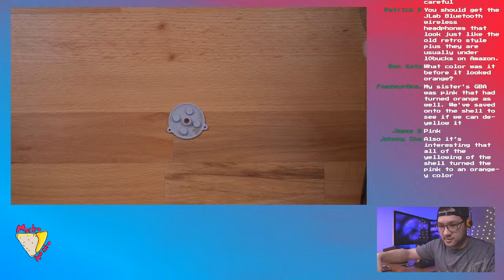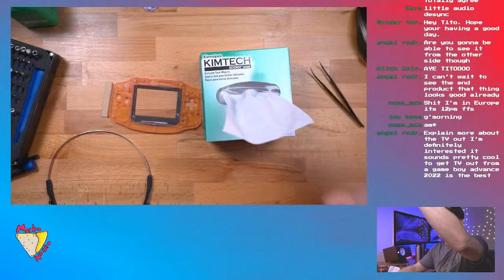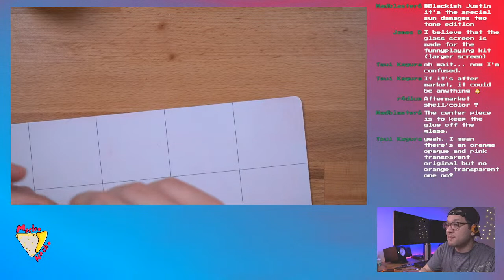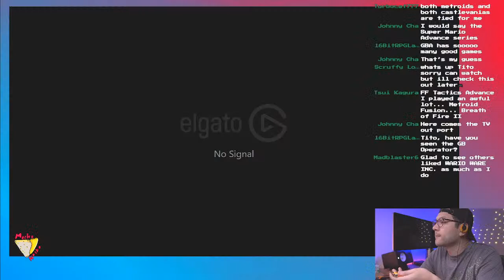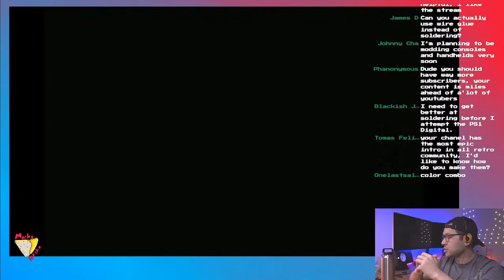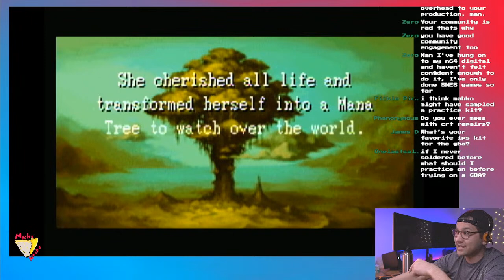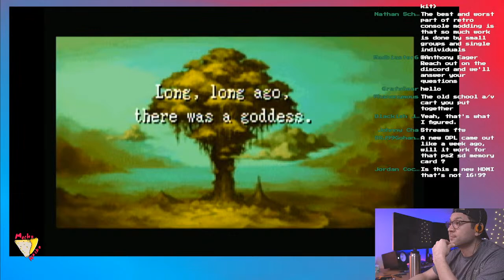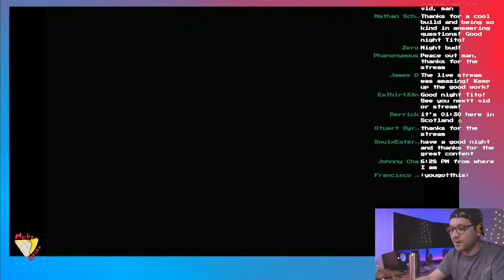IPS and TV-Out Mod for the Game Boy Advance | 3.17.2022 Live Stream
Let's mod a Game Boy Advance together!  IPS and TV Out Mod.

The PC Build:
-Power Supply
-Case fan

-SRA Flux Pen:  ttps://amzn.to/2CmPX4U
-Hakko FR-301 Desolder Gun
-Hakko FX-951 Solder Station
-Goot PX-201 Solder Iron
-iFixit Toolkit I use for all my projects - Everything you need!
-Silicone Mat for soldering
-Solder Sucker (Pump)
-EZ-Flash Omega - Best flash cart for the GBA!
-Craft Knife/Chisel
-Rechargeable Panasonic Eneloop Batteries
-File set (These are Made In Japan!)
-Less Expensive File Set
-XPOWER Electric Duster and Dryer
-Circuit Board Holder - This thing is Awesome and only $10!
-28 AWG gauge wire
-Wire Stripper/Cutter
-Flush Cutters
-HAKKO Solder tip cleaner
-Shrink Tubing
-Kapton Tape

-Sony A6500 Camera
-My Absolute Favorite Lens
-Zoom H4N Audio Recorder
-Aston Origin Microphone
-Atomos Ninja V External Recorder